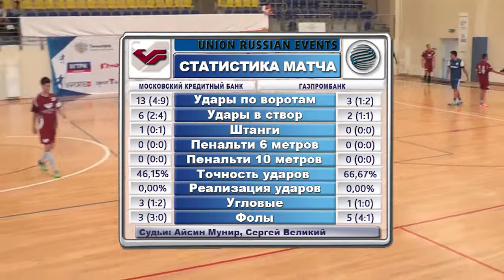МКБ-Газпромбанк (Unevents, осень 2014, 3 тур, дивизион А) | VSporte.ru